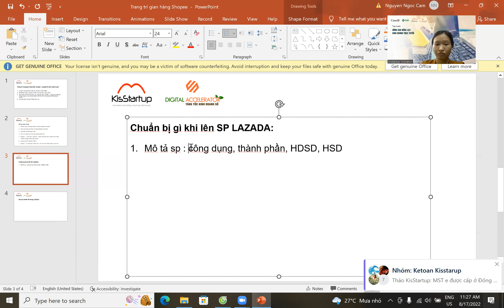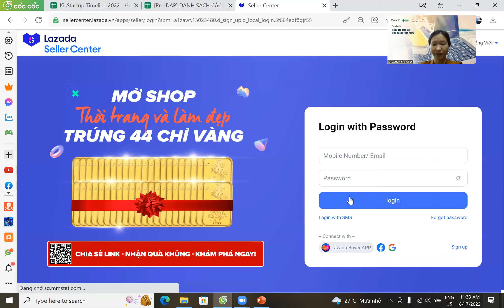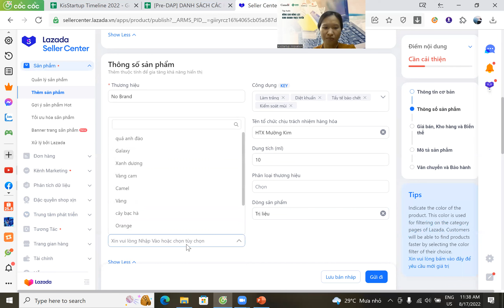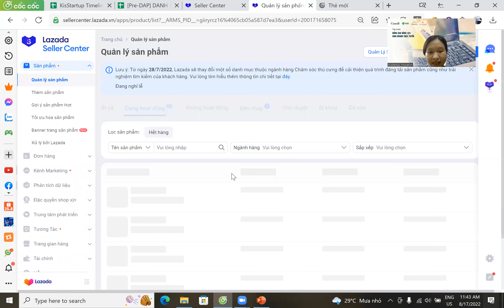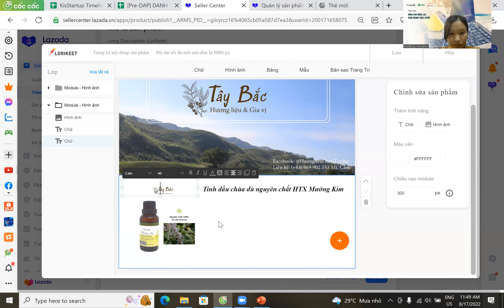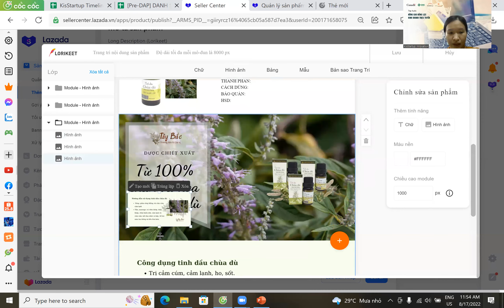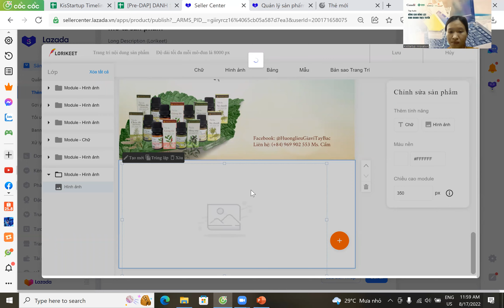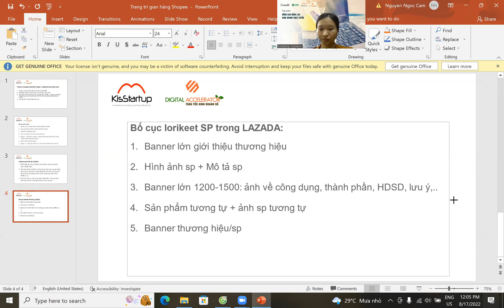[KisStartup] Lên sản phẩm bằng công cụ Lorikeet tại Lazada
Người chia sẻ: NGUYỄN NGỌC CẨM - Quản lý chương trình DAP tại KisStartup